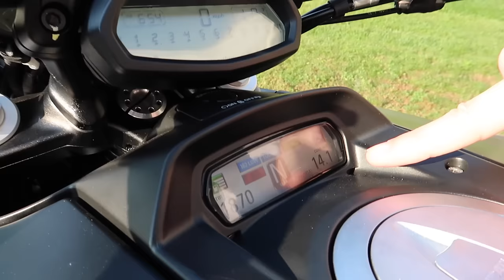Surprising My Dad with His Dream Bike!!!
I surprised my Dad with his dream bike and his reaction was priceless.  So happy to be able to do something like this and to share it with you guys.  Hope you enjoy :)

See him ride the bike for the first time!

Huge Thanks to Luis at MineolaMoto for helping us get this bike!